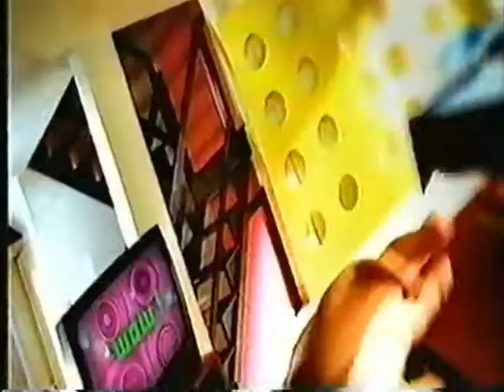Publicité du Québec - Star Choice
Publicité datant de 1999